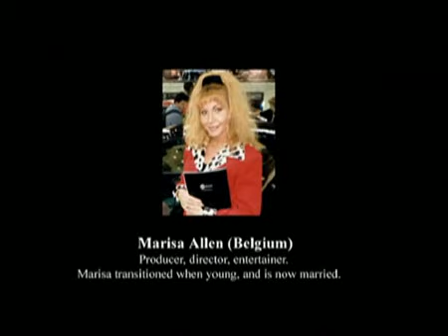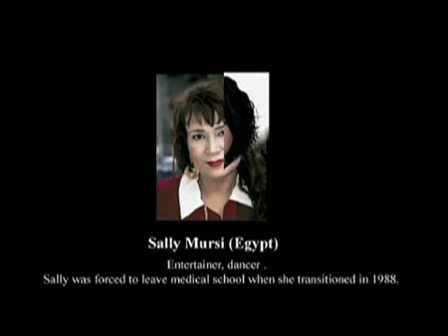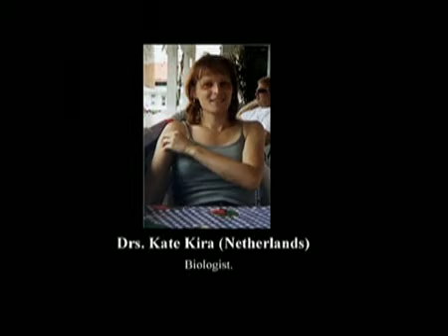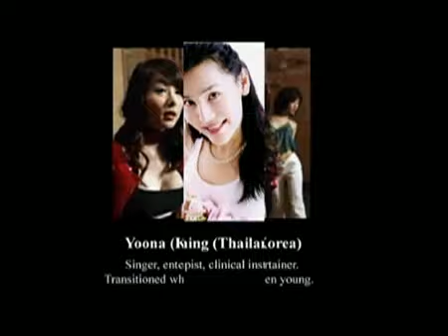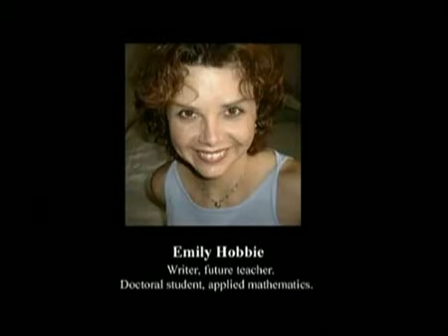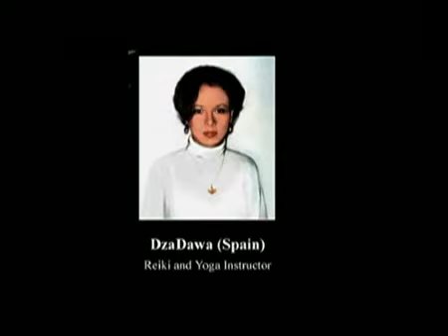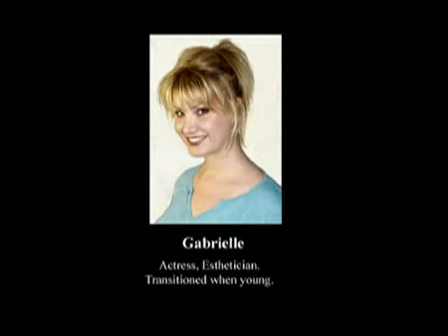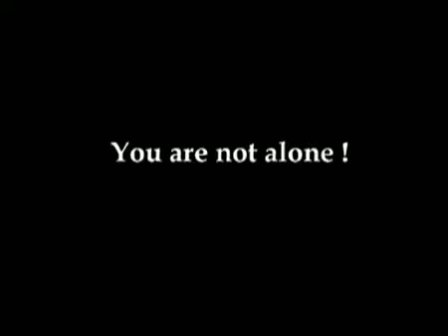Successful transsexual women - erfolgreiche Transfrauen - femmes transgenre ayant réussi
A photo compilation of successful transwomen throughout the world. This should give hope to anyone considering transition...
Eine Diashow erfolgreicher Transfrauen aus der ganzen Welt. Dies sollte jedem/jeder Hoffnung geben, der/die über eine geschlechtliche Anpassung nachdenkt...
Un diaporama de femme transgenres du monde entier. Ceci devrait donner de l'espoir à chacun(e) qui envisage la transition...